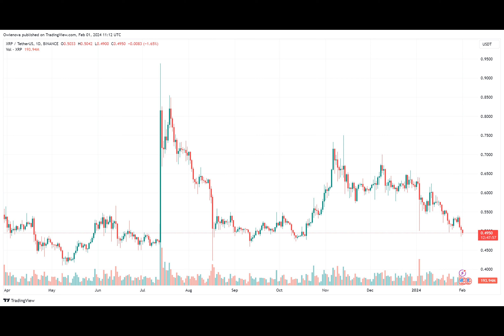Intelligence Platform Anticipates Strong Rebound For XRP, Here’s Why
The XRP community is once again buzzing with fresh hopes. Santiment, a well-known intelligence platform, has revealed an optimistic insight for the crypto asset, which might lead to a firm price rebound.